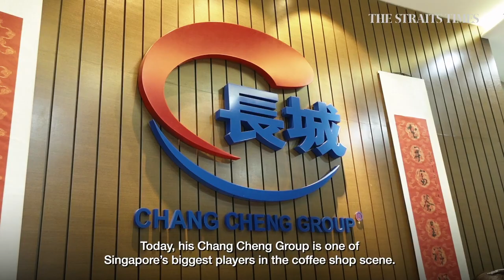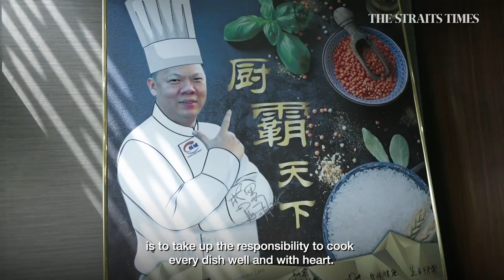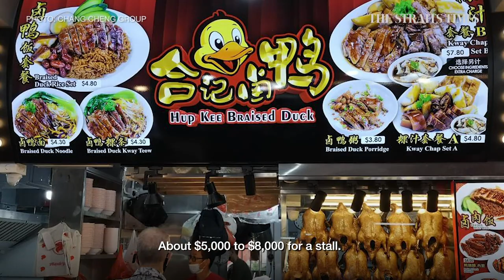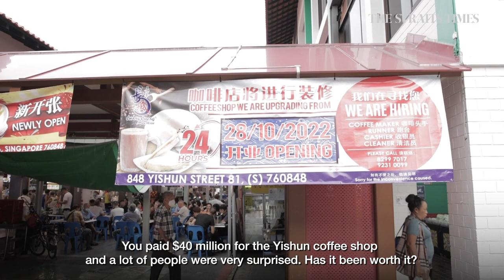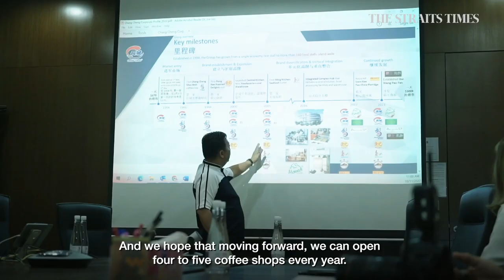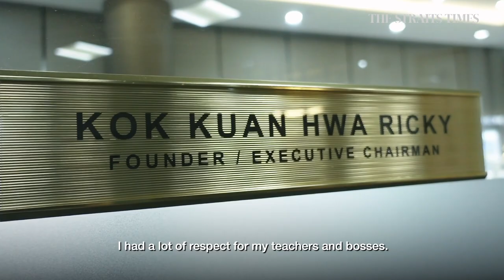From kitchen helper to kopitiam king | Ricky Kok | Lunch with Sumiko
When he was 21, Mr Ricky Kok’s rubber tapper parents died in a road accident. The kopitiam king, founder and executive chairman of Chang Cheng, tells executive editor Sumiko Tan that it made him more serious about making something of his life. [For subscribers]